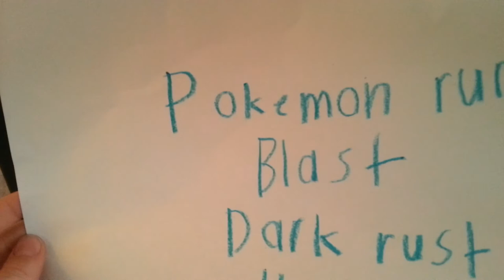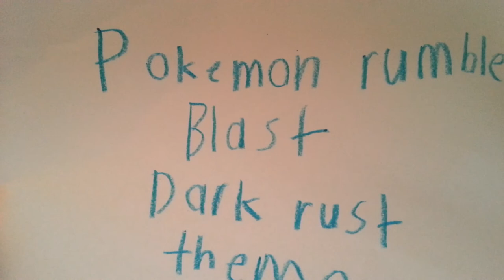Harry's two top most epic themes